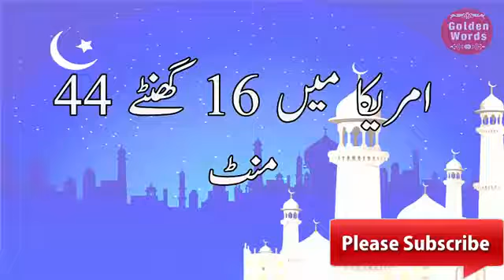Dunya kay Mokhtalif Mamalik Ma Rozay Ka Dorania Roza Duration In Different